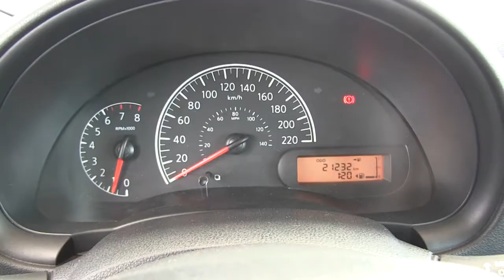Nissan / Versa / 2017 / 446639